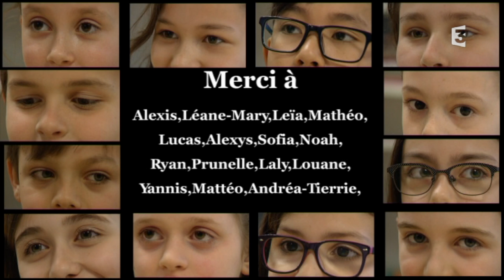Est-ce qu'un Président de la république tient toujours ses promesses ?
Module Web "La vérité sort de la bouche des enfants" par France 3 Centre-Val de Loire.

Juste avant l'élection présidentielle 2017, Juliette Roché et Delphine Vandal-Morin, de notre implantation France 3 à Bourges, sont allés à la rencontre d'enfants d'école primaire pour leur poser quelques questions sur le président de la république.

► La question du jour : Est-ce qu'un président de la république tient toujours ses promesses ?